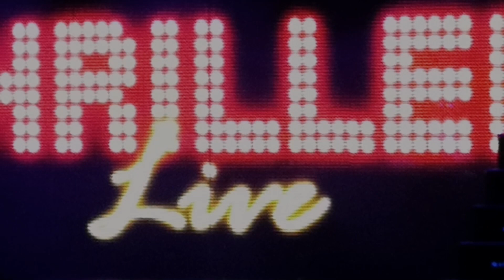2018.10.10 - Thriller Live Gdynia (fragmenty)